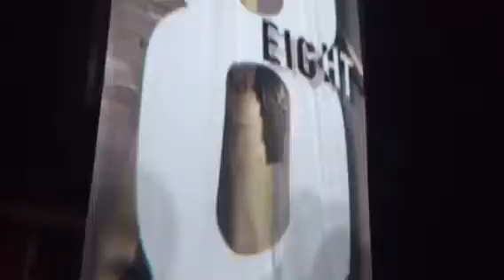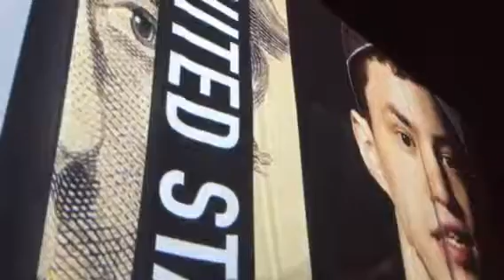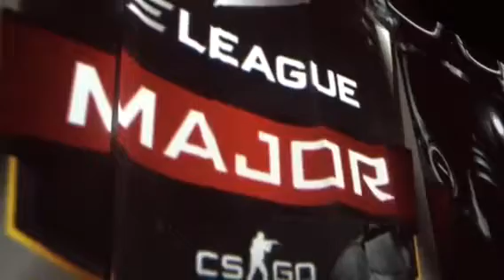E-League Major Atlanta GRAND FINALE INTRODUCTION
Car Insurance Agent Edwardsville